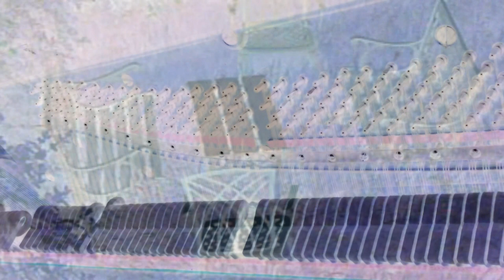Empty chairs engulfed by uncut lawn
video in garden and piano improvisation: 8th of June 2016.